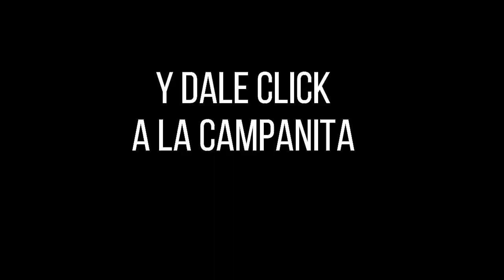LOTERÍA DEL META Resultado MIÉRCOLES 13 de Abril de 2022 PREMIO MAYOR Y PREMIOS SECOS ✅🥇🔥💰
Hola buenas noches, te presentamos los resultados de las loterías y chances en Colombia, vamos con el Resultado para la Lotería DEL META del MIÉRCOLES 13 de Abril de 2022.

Resultado META 13 de Abril
Resultado MIÉRCOLES 13 de Abril
Resultado de la LOTERÍA DEL META MIÉRCOLES 13 de Abril de 2022
LOTERÍA DEL META 13 de Abril
LOTERÍA DEL META 13 de Abril Premio MAYOR

LOTERÍA META
resultado META
META
resultado META
lot META
LOTERÍA DEL META anoche
LOTERÍA META